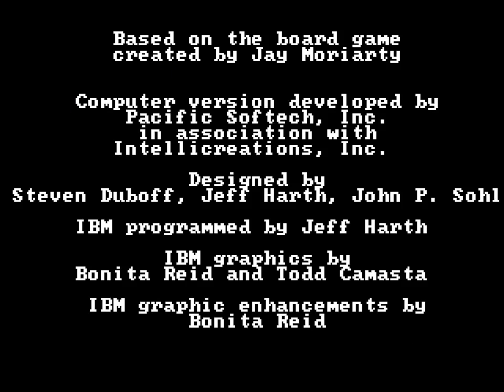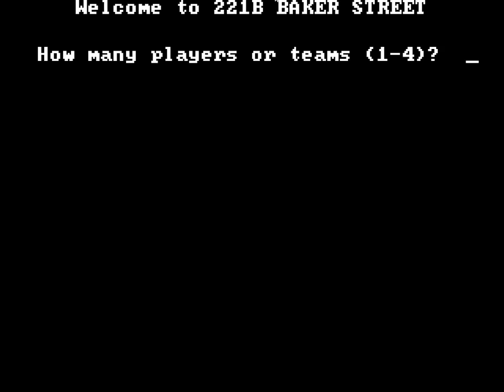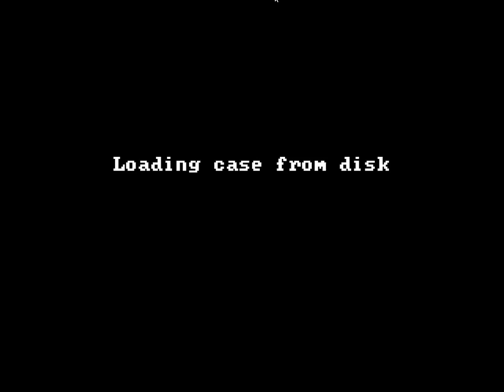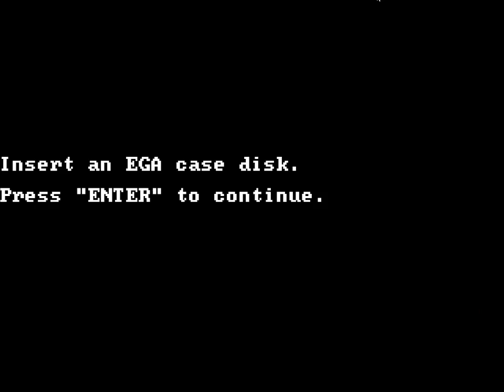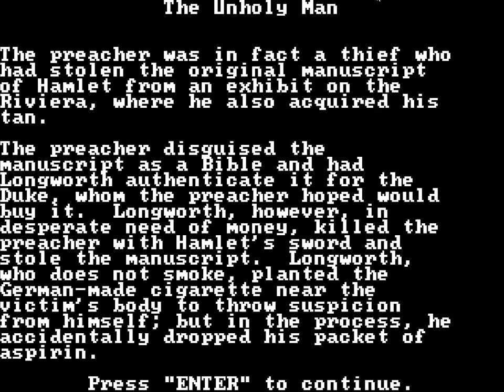221B Baker Street - 1987 - eXoDOS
A multiplayer mystery board game based in the Sherlock Holmes franchise. Pretty cool!